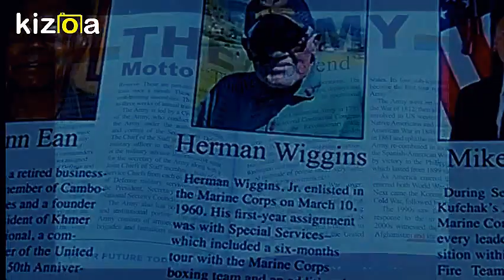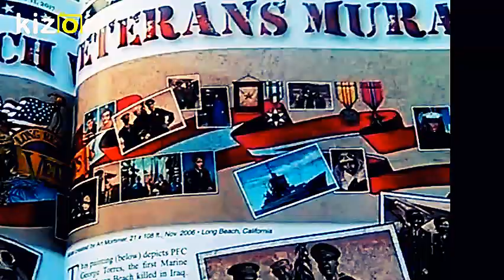2017 LONG BEACH (CA) VETERANS PARADE MOVIE. THANK U 4 YOUR SERVICE !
THANK U FOR YOUR SERVICE

TO ANY VETERANS & ANYBODY ELSE, if you don't know Jesus Christ as Your Savior, KEEP READING: & By the way, to all veterans who do NOT know Jesus Christ as Savior. THANK U FOR SAVING us from actual or potential enemies, but it would be in BAD CONSCIENCE for us to ASK U to "SAVE the World" but not be SAVED YOURSELF (spiritually speaking). Make sure you SAVE YOURSELF RIGHT NOW (spiritually) ..before you do anything else ! GOD BLESS YOU.
" If u declare with your mouth,
“Jesus is Lord,”
 &  believe in your HEART
that God  raised Him
from the dead,
  u will be saved"
Romans 10.9

suggestion to Long Beach Parade Organizers...if you keep the parade moving at a faster clip with less lag time in between, MORE people will stay for the entire parade...it's NOT the location that matters so much as the speed of the parade and LESS gaps...; I noticed people started leaving early at the "gap times" ...either thinking it was over, or almost over, or winding down, or bored by the "lag"... the Rose Parade is the master of timing, which makes it SO GREAT..they keep it moving at almost  a non-stop pace...that's the KEY to keeping people captivated...and then the veterans at the end of the parade won't think there's not enough people here.. there's PLENTY of people, but too many leave early because of the lag time in the parade !